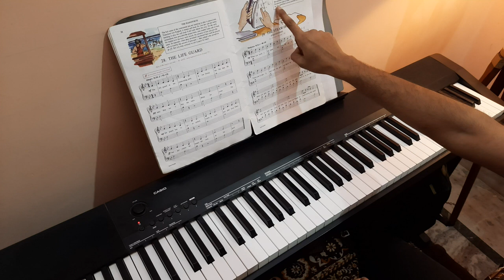Learn Piano Basics- Hindi Tutorial Lesson#14 with Jatin Swaroop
(Online Lessons Also Available)
Mr. Jatin Swaroop Piano Teacher (New Delhi)
M.9873820035  Whatsapp or Call if important.

Background Music own Composition :-  I am So Lucky to Have You in My Life.
My Gears/-
Digital Piano - Casio CDP 135 Digital Piano
Headphones - Bose Quite Comfort 35 (Noise Cancellation)
Studio Monitors :- Presonus 3.5
Audio Interface :- Focusrite Solo
Guitar :- Electric Givson
Laptop : - HP Core- i3 7th Generation.

Thank youl